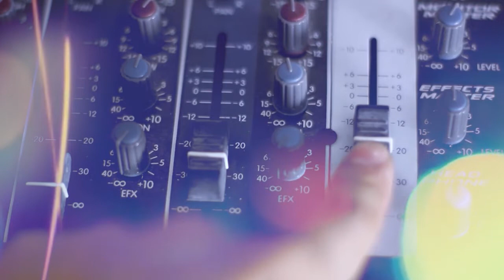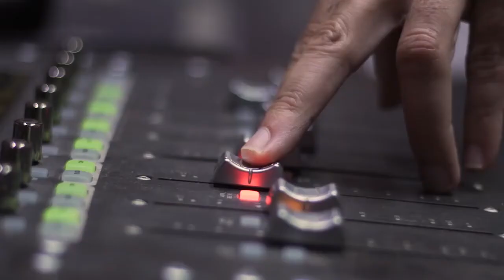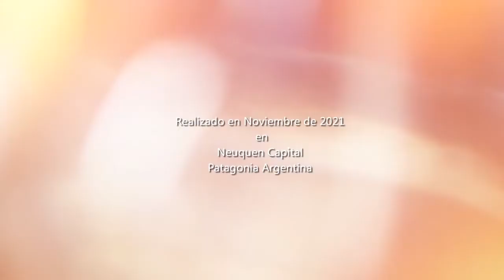Santiago Moldovan de LA DELIO VALDEZ en La Buenanueva